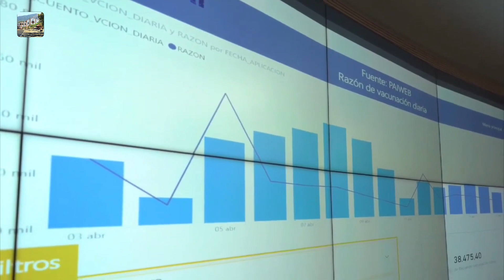¡Insólito! 110 muertos vacunados contra el covid 19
VÌA: INFORMATIVO PAILITAS / 12:44